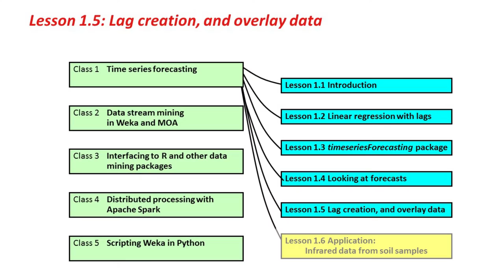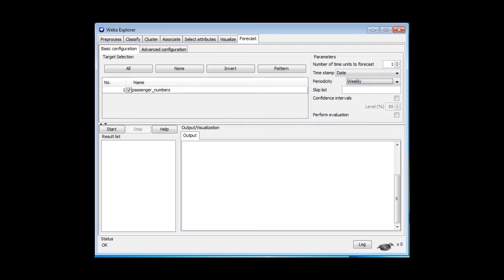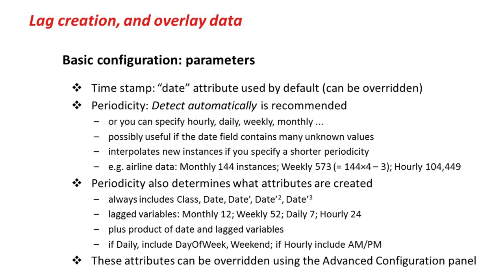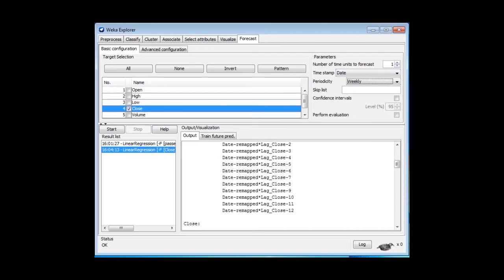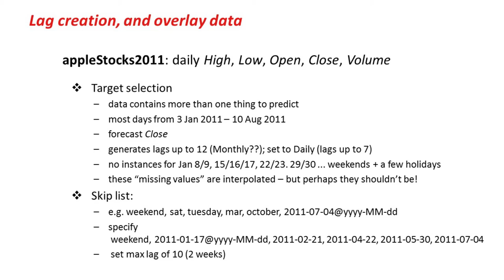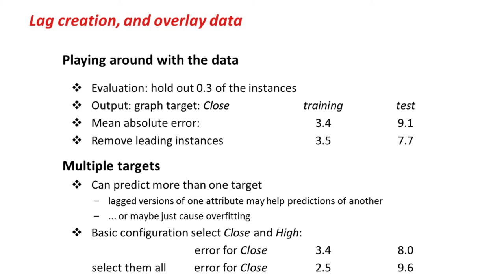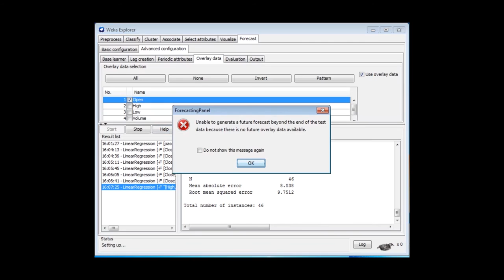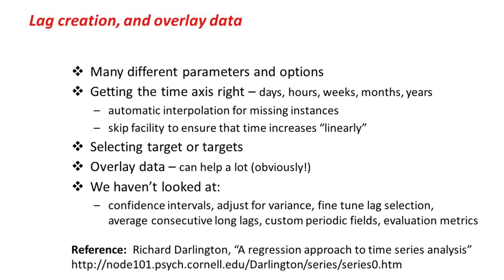Advanced Data Mining with Weka (1.5: Lag creation, and overlay data)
Advanced Data Mining with Weka: online course from the University of Waikato
Class 1 - Lesson 5: Lag creation, and overlay data